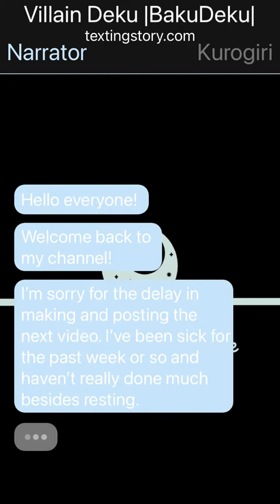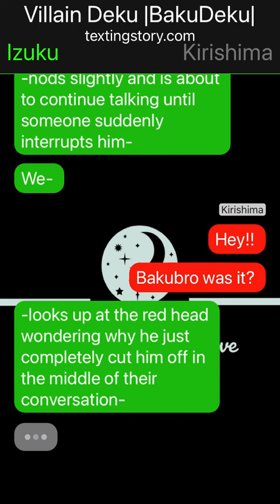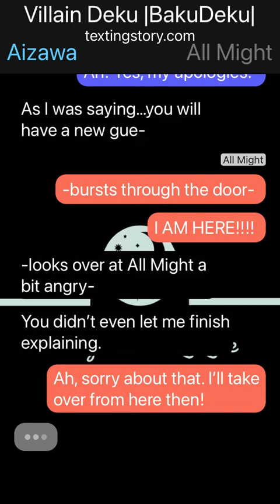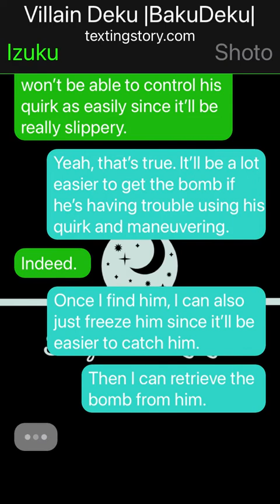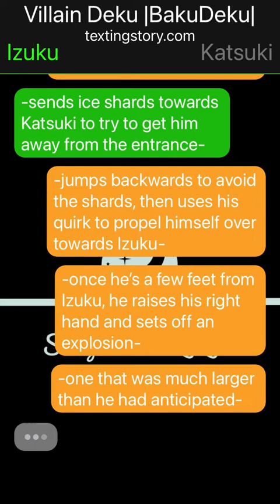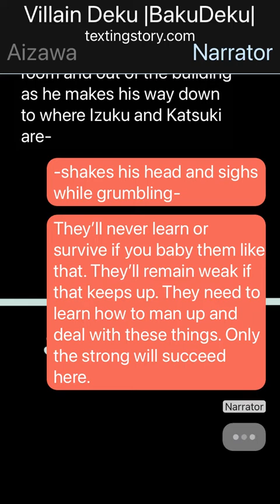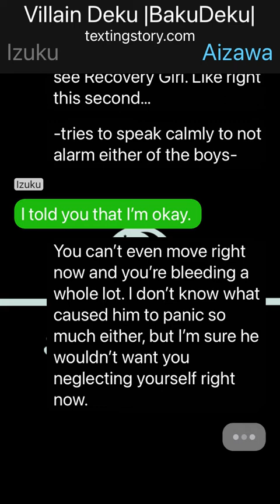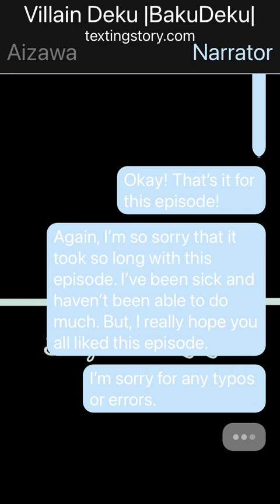Villain Deku |BakuDeku| Part 6 Texting Story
Sorry everyone! I don’t understand why each time I post a video, it doesn’t work and I have to post it all over again. 😖😩

Hello everyone! I hope everyone has been doing well. I’m sorry for the delay in posting this video. I’ve been sick and haven’t been able to do much. But here is the next part! I hope everyone likes it! ❤️